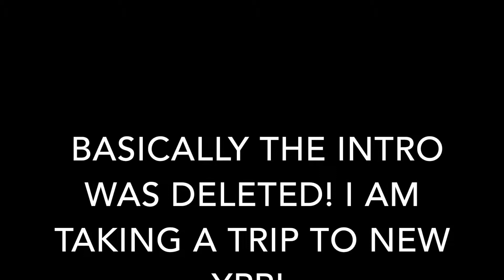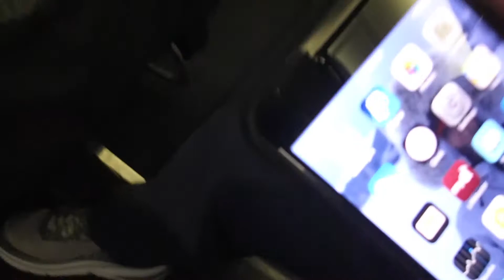THIS SUPRISE WAS CRAZY PART 1